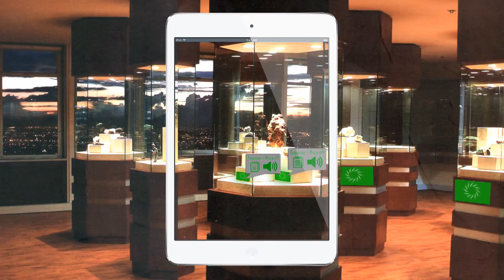Demo Dispositivos Moviles Museo